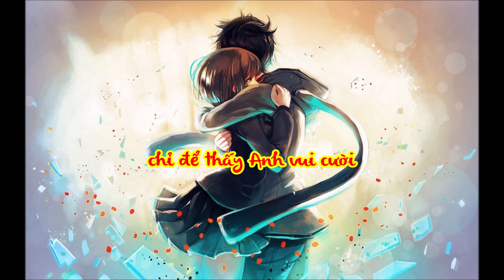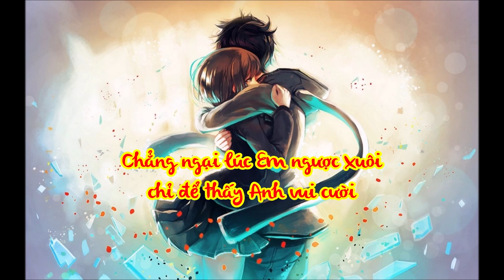♪ Ôm Anh Mỗi Ngày - Minh Hằng (Sắc Đẹp Ngàn Cân OST) ♪ | Lyrics | Moon's Music Channel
LYRICS:
Đừng nói cho thêm rối bời để một mình Em càng chơi vơi
Để quên những đêm lẻ loi sao để quên tháng năm rã rời
Anh gần nhưng sao thật xa Em âm thầm mong Anh quá
Mỗi lần như sắp gặp Anh bao điều muốn nói quên rồi
Anh gần bên Em buồn vui, Em vô tình đâu có biết
Có ngày Anh sẽ đổi thay biết cảm xúc trong Em lúc này.

CHORUS:
I just wanna hug you
I just wanna kiss you
I just wanna see you smile, chỉ để thấy Anh vui cười.
I just wanna hug hug you
I just wanna kiss kiss you

Muốn ôm Anh (x4)
Ôm Anh (x3)... Ôm
Muốn ôm Anh mỗi ngày...

Anh nào đâu hay (x4)
Đâu hay (x8)

Chẳng ngại lúc Em ngược xuôi chỉ để thấy Anh vui cười.